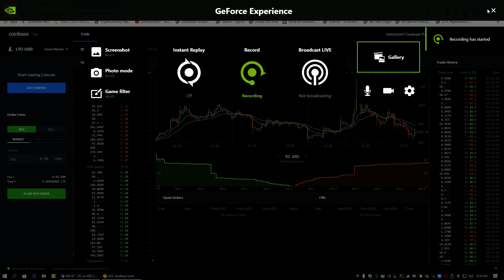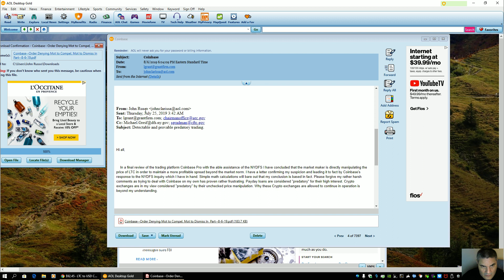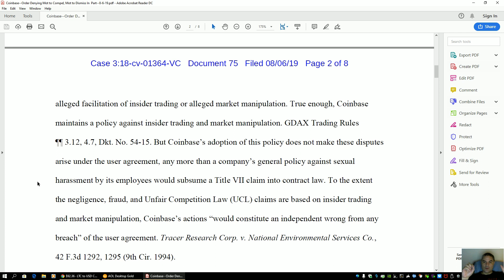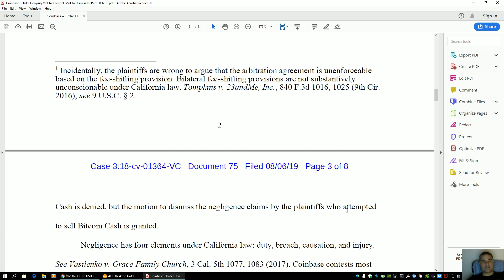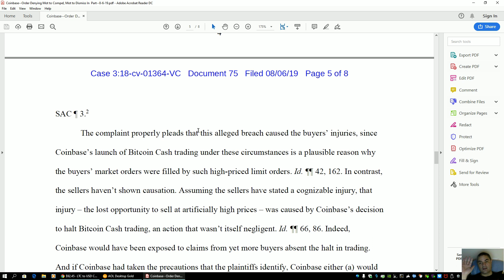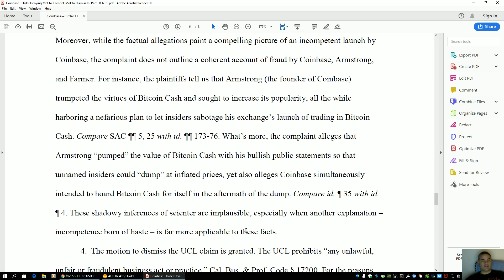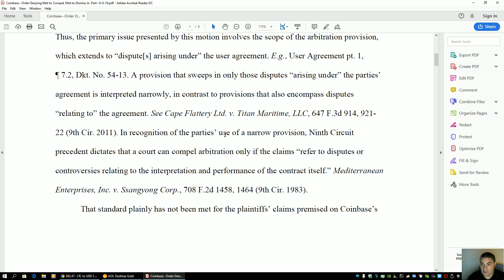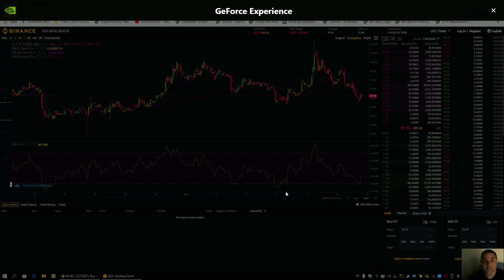LTC/BTC price manipulation EXPOSED. 2019 08 06 20 16 51 03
BTC: 16y8FWzGAPaAyszAFvXLZma6QEs245KV3Q

CFTC Kelly Beck: 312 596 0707